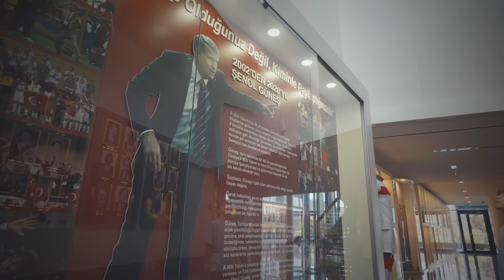Mustafa Sandal & Derya Uluğ & Eypio & Irmak Arıcı - Bizim Çocuklar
Mustafa Sandal & Derya Uluğ & Eypio & Irmak Arıcı'nın, YaDa&DMC etiketiyle yayınlanan "Bizim Çocuklar" isimli tekli çalışması, video klibiyle netd müzik'te.

Söz : Mustafa Sandal & Eypio & Alemşah Öztürk & Kayhan Dural
Beste : Bertan Asllani
Düzenleme : Bertan Asllani
Yapım - Tolan Films
Yönetmen -  Ecem Lawton
Yapımcı  - Yunus Emre Tolan
Dans Koreografisi  - Marvin Brown
Dans - DansFabrika
Prodüktör:Mustafa Sandal
Yapım :YaDa Müzik
Genel Koordinatör & Menajer: Tekin Önal
Mix & Master : Tarık Ceran
Gitarlar : Caner Güneysu
Perküsyon & Davul : Mehmet Akatay
Stüdyo : BMA Brothers & Hazel Music
Kayıt : Gökhan Erken
Edit : Samet Önderkök
Vokaller:Kemal  Şimşekyay/Uğur Şimşekyay/ Utku Şilliler/Erim Ardal/Merih Ermakastar/Tuğrul Eylül Cerrahoğlu
Kuaför Makyöz-Ahmet Yıldırım Stüdyo

"Bizim Çocuklar" şarkı sözleri ile

Seni deli gibi sevdik
Her şeyden fazla
Güneş gibi doğdun
Hep en doğru zamanda

Havaya gir de bir yüksel
Kopsun burda fırtına
Gittiğin yerde biz varız
Ölene kadar arkanda

Çünkü bizde aşk
Gerçek ve asil
Sorgu sual yok fazla
Karşımıza kim çıkarsa çıksın
Gözümüz hep yukarda

Zirveye çıkalım gel birlikte
Çıkalım da olay olsun
Orda bi toplansın bayraklar
Dikelim de olay olsun
İnat diye buna derler
Görecek herkes sonunda
Tarih yazacak bizim Çocuklar

Yık duvarı acıma
Yok kralın tacı da
Yok baharı kışı da
Sensin ilacı da
Bi dönsen virajı da
Kupaların yamacına
Uzansan inadına
Bizim Çocuklar!